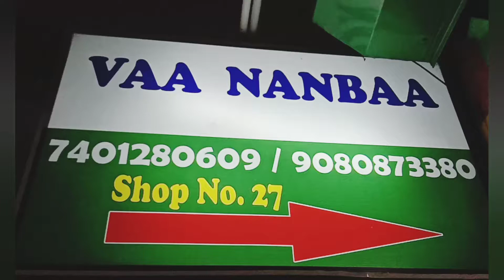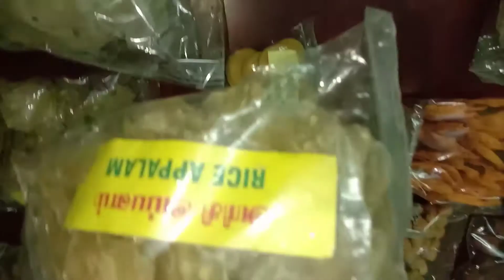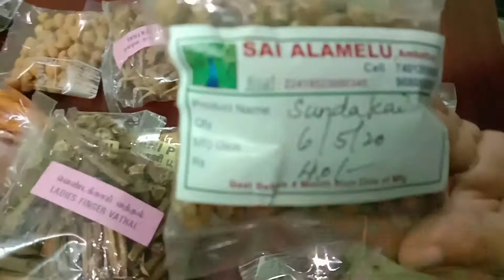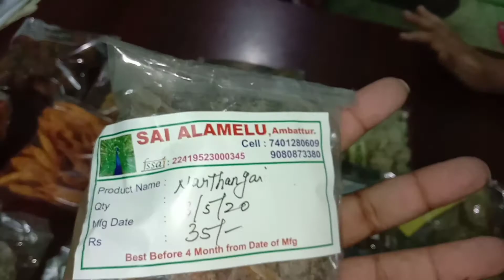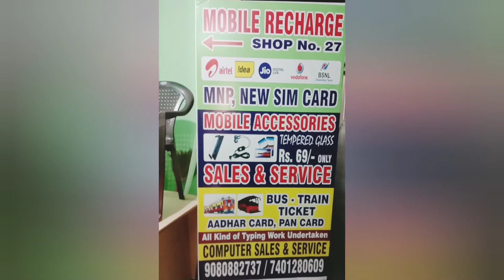Vathal | vadam | pickles shop || Homemade vathal and pickles | vadagam in Tamil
Vaa Nanba 2 _ vathal | vadam | pickles shop || Homemade Vathal and pickles | Vadagam in Tamil

Vaa Nanba is an exclusive  Nighties shop  at Ambattur OT busstand. The shop  is at
 Vaa Nanba
chota complex ,
Mounasamy Madam st.,
Nearby Ambattur OT busstand.
She also sells pickles, (,all varieties),  incense sticks, computer sambrani, agarbathis, vathal , varams, papads, They are also doing mobile recharge, mobile accessories sales and service,  computer and accessories service, railway and bustickets booking, pancard apply etc.
    Nighties , since they are manufacturers , they have huge collections, various models and available in Xl, xxl and xxxl sizes.
      They are providing catering services, vegetarian catering , Iyer style for small functions also , minimum 10 persons.They provide both North Indian and south Indian food varieties.They charge only nominal amount .

In this video  vaa nanbas homemade vathal, varam and pickles variety. Have been described by Mrs Prema,  women entrepreneur, who have been in this business for past 20 years Give support to her. Her phone no is given in the video itself